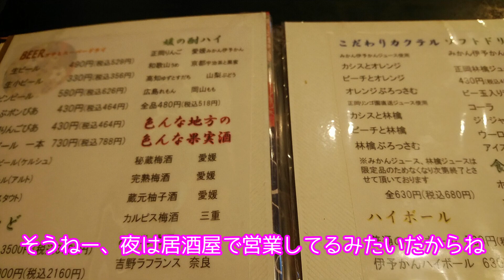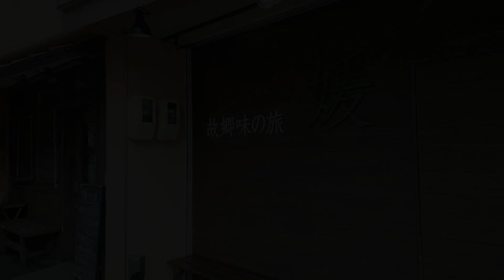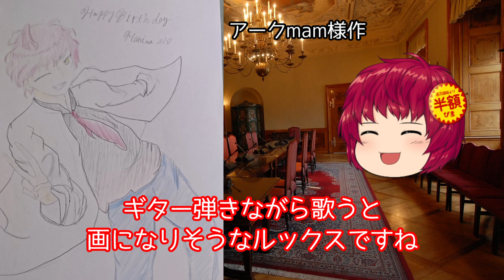Haniwa210のゆっくりグルメ情報Part6：媛 故郷味の旅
毎度です、Haniwa210です。いつもありがとうございます
今回はがっつりからあげを食べられるお店をご紹介します
安くおなか一杯食べたい方！ぜひ試してみてください！
ではどうぞ！

いつも応援していただき、ありがとうございます。

主水之助様、アークmam様、イラストありがとうございました。

※紹介にあたり、お店の許可は取っております。
今回のお店
媛　味故郷の旅
大阪府大阪市淀川区西中島4-8-15　メゾンリーフ101
11:30 〜 15:00
17:00 〜 24:00
定休日：日曜日・祝日

音源はこちらからお借りしております。